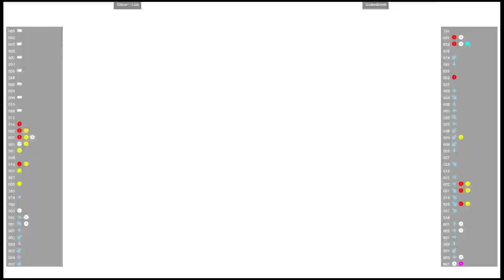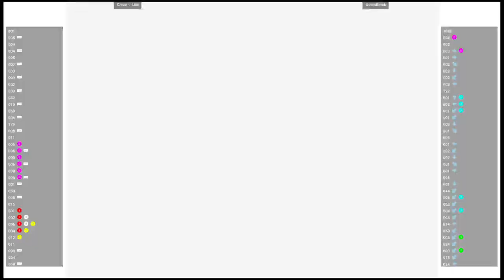CVS2 🕹 Christ-_-LIke VS GuamBomb